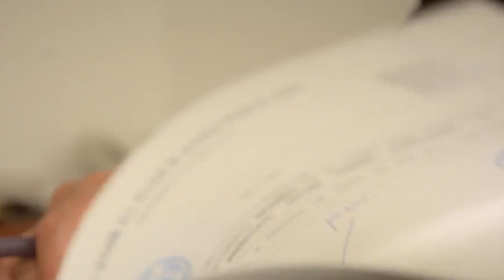57 empleados despedidos de Aseo Público tendrán que ser reinstalados por el alcalde de Zapopan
Tras un juicio laboral de cuatro años, un grupo de 57 trabajadores de la Dirección de Aseo Público del Ayuntamiento de Zapopan obtuvo un fallo favorable del Tribunal de Arbitraje y Escalafón, que obliga al alcalde Juan José Frangie, a otorgarles la base laboral como auxiliar básico.